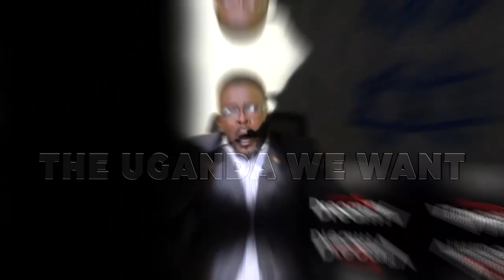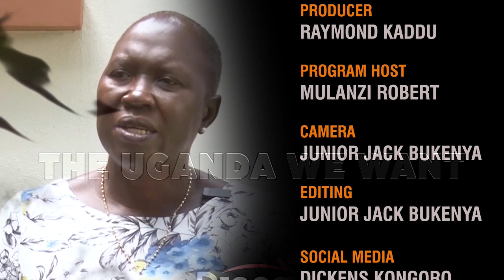HON. MEDARD SSEGONAS'S PERSPECTIVE OF THE UGANDA WE WANT EPISODE 1